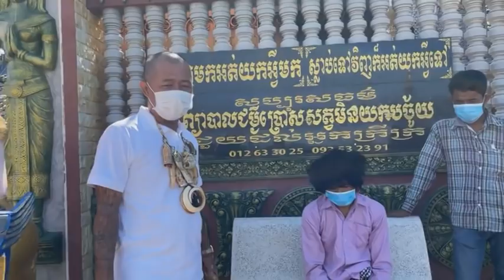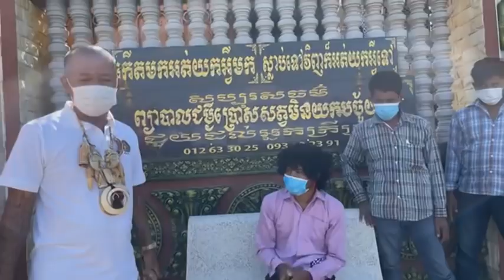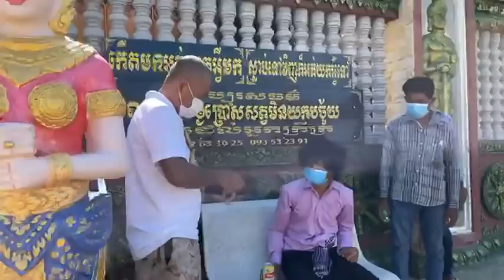ខ្មោចលាក់ពុធ នៅជិតលោកគ្រូ មិនហ៊ានបញ្ចេញឥទ្ធិពល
២១​ សីហា ២០២១ ខ្មោចលាក់ពុធ នៅជិតលោកគ្រូ មិនហ៊ានបញ្ចេញឥទ្ធិពល
លោកគ្រូ សច្ចវិរោ ណុប សក្កដា ហៅលោកគ្រូផេះគ្រូអង្កាម ព្យាបាលជំងឺប្រោសសត្វ មិនយកបច្ច័យ ជួយរាស្ត្រ ជួយសង្គម ជួយជនក្រីក្រ ជួយមិនប្រកាន់ពួជសាស្ត្រ ជួយឥតព្រៀងទុក ជួយតាមលទ្ធភាព ចែករំលែកទាន ជួយអ្នកដែលដាច់ពេលអាហារហូបចុក អត់លុយទិញអង្ករ ជួយតាមលទ្ធភាព ប្រកាន់ផ្ជាប់ភាព សច្ច: យុត្តិធម៏ ព្យាបាលជំងឺផ្លូវងងឹត និង ផ្លូវភ្លឺ ដោះអំពើរ មន្តអាគមន៍ វិជ្ជាផ្លូវងងឹត ខ្មោច ព្រាយ បីសាច អសូរកាយ អាប ធ្មប់ ។
អាស័យដ្ឋានលោកគ្រូ ៖ រាជធានី ភ្នំពេញ ខ័ណ្ឌព្រែកព្នៅ សង្កាត់ពញ្ញាពន្ធ ភូមិត្រពាំងស្នោ ជិតភ្នំបាសិត  លេខទូរសព្ទ័លោកគ្រូផ្ទាល់ដៃ 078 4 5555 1 / 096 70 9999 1 / លេខសិស្ស 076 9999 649 / 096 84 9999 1 / 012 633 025

Mr. SachChak Virou Nob Sakda nickname: "Ashes teacher, rice husk teacher " Healing animals without suffixes help the people, help the society, help the poor, help the non-racist, help unexpectedly, help as much as possible, share the living alms to help people adhere to the truth: justice, cure the dark and light path, release the magic, the dark path, the evil spirits.
address: Phnom Penh, near Baseth mountain​​​ in Cambodia